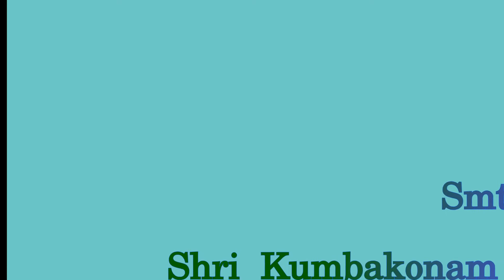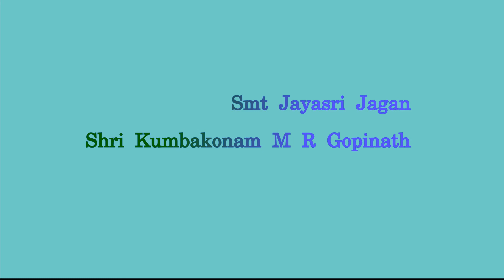Ranjani Sriranjani 8 - Raga based film songs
A popular programme on Vividh Bharathi, Chennai. Two eminent music artists, Smt Jayasri Jagan and Shri Kumbakonam M R Gopinath present film songs based on carnatic classic ragas. Light hearted banter between the musicians add colour to the programme. This recording was broadcast on a Diwali day. Raga Dwijavanthi/Jaijaivanthi